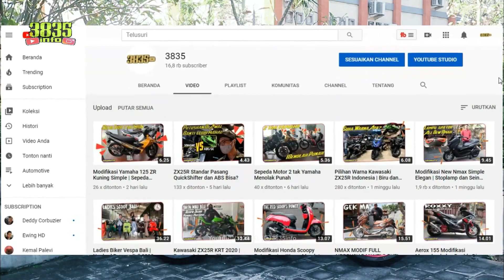REVIEW MODIFIKASI R15 V3 | WARNA BIRU KEREN ISI LAUNCH CONTROL DAN QUICKSHIFTER | 3835info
Pada kesempatan kali ini aku mau berbagi info sebuah modifikasi yamaha R15 V3 warna biru keren

Ubahan lumayan banyak dan di tambah knalpot racing R15 yang suaranya padet.

Tambahan lain adalah adanya upgrade Launch Control serta Quickshifter sehingga sensasi berkendara makin mantap.

Bagian kaki kaki juga di repaint hingga tampilan lebih menarik. simak penuturan aku selengkapnya dengan pemilik: @diki_hendrat